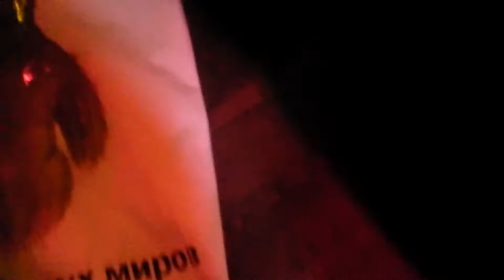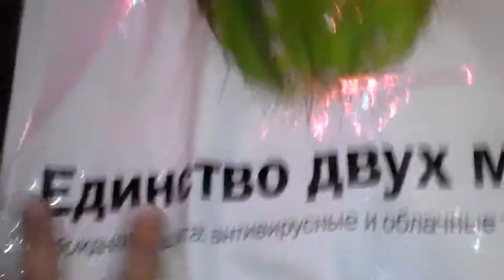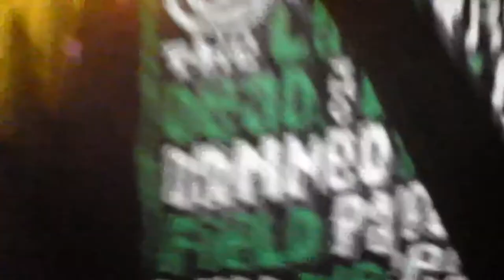17-10-2012 - Ночной Проспект-1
Москва, 2012

клуб "Китайский лётчик"... концерт легендарной русской группы "Ночной Проспект"